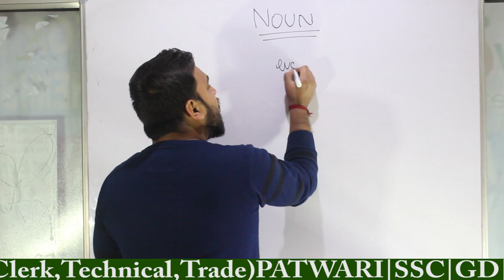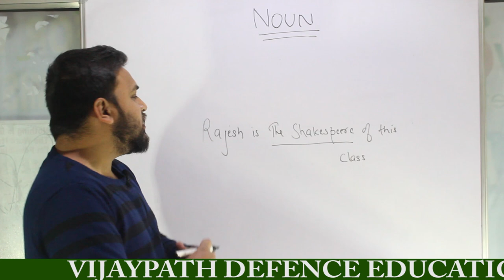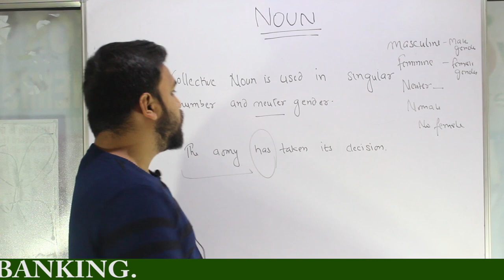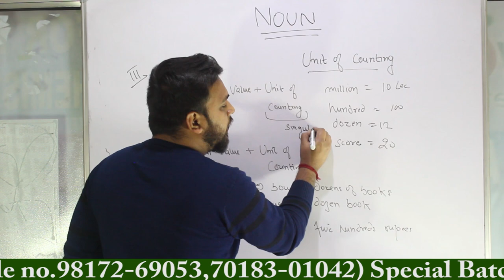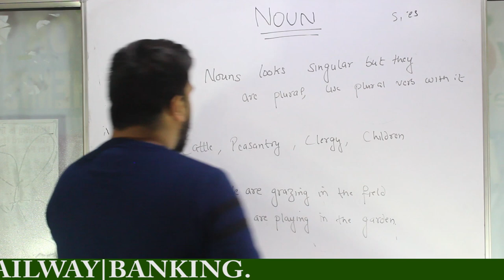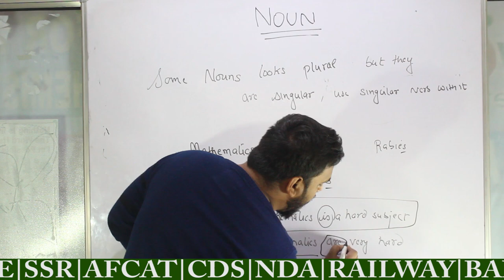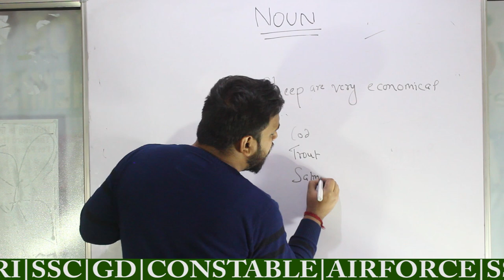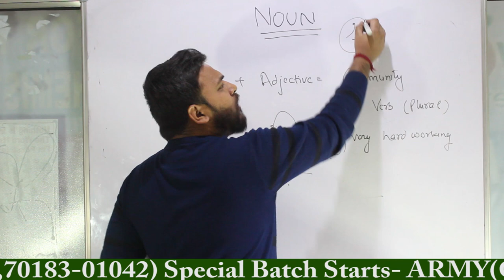English noun part 1 by Ayush Sir